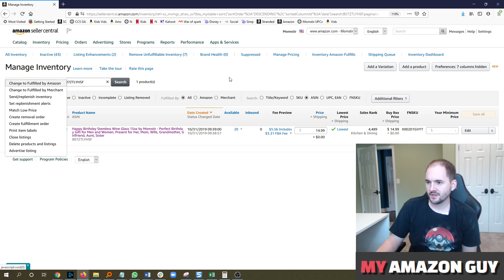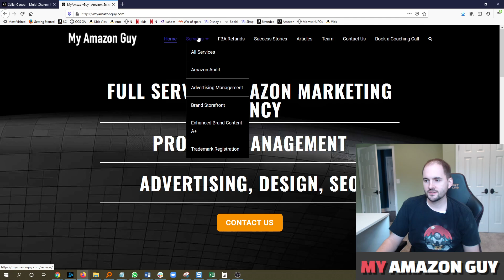How to: Multi Channel Fulfillment Order - Ship a non Amazon Order FBA MCF (eBay/Walmart)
Multi Channel Fulfillment order

Works great for your website orders, eBay, Etsy, Walmart, and all other marketplaces.

Submit or cancel a Multi-Channel Fulfillment order
With Multi-Channel Fulfillment (MCF), Amazon fulfills orders placed on one of your sales channels, other than an Amazon website, with inventory you send to our fulfillment centers. Other sales channels may include your own website, trade shows, social media, and more. You submit your MCF order information to Amazon, and we fulfill the order. Customer orders for items you sell on an Amazon website are not eligible for MCF, but can be fulfilled by Amazon using our standard FBA service.

Important: Expedited and Priority Orders placed after 1:00 p.m. EST will ship on the following business day. MCF orders for out-of-stock items or invalid addresses will appear as Unfulfillable on the Manage Orders page. There is no charge for unfulfillable orders, but they will not be processed. You must submit a new MCF order when the item is in stock, or when you have a valid delivery address.
Submit a Multi-Channel Fulfillment order
You can submit MCF orders in three ways: one-at-a-time, in bulk, or via API.

Submit MCF orders one-at-a-time
On the Manage Inventory page (sign-in required), select the items you want to include. The total item limit for an MCF order is 250.
In the Actions drop-down menu, click Create Fulfillment Order.
In the Ship-to Address text box, type the customer's name and address.
Important: The destination address cannot be changed once an order is placed. These items can only be shipped via ground and only at standard speed.
In the Set Order ID field, type the order ID.
Under Print on Packing Slip:
Review the Order ID. By default, the order ID is the same as the order ID field above. To use a different ID on the packing slip, clear the Same as above checkbox and type a new ID.
In the Order Date field, select the order date.
Optional: In the Comments field, type a message (150 characters or less).
Tip: For branded packing slip options, see Branding options for Multi-Channel Fulfillment.
Under Specify Ordered SKUs/Units, confirm that the list of products is correct.
To add items, in the Search and Add items fields, type a title, MSKU, ASIN, or FNSKU. Click Search.
To delete a product, in the Delete column, select the checkbox. Click Continue.
Under Choose Fulfillment Action, select one of the following:
Hold to reserve inventory for 2 weeks. It will not ship until you change the selection.
Ship to immediately fill the order.
Under Choose Shipping Speed, select a shipping speed.
Important: Expedited shipping is not available for P.O. boxes.
In the Order Summary, review the order and shipping information. Click Change to modify the selected information.
Click Place Order.
Submit MCF orders in bulk
Download the Fulfillment Request template to create your order request. There are 4 tabs in the template:

Instructions provides template directions.
Data Definitions provides an explanation of the columns in the template.
Example shows how to fill out the spreadsheet.
Fulfillment Request provides a blank spreadsheet for creating your order request.
Review Instructions and Data Definitions.
Follow the instructions to add the appropriate information to the spreadsheet.
Sort your data based on the MerchantFulfillmentOrderID column. This groups all the products from the same order together.
Click File and then Save As. Save the file to your preferred location.
In the File name text box, type a file name.
In the Save as type drop-down list, select Text (Tab delimited) (*.txt).
Click Save.
On the Upload Multi-Channel Fulfillment File page, under Upload your created Order File, click Browse to locate your file, and then click Open. Click Upload now to upload the order request.
Under Review File Status and History, click Refresh to view the progress of the upload. After the upload is complete, review the report that is generated for additional information, errors, or warnings. Three common errors are:
Delivery SLA not available: Delivery to the specific ZIP code is not available.
SKU not recognized: If the SKU is not recognized, it shows as an order that cannot be processed in your seller account.
SKU OOS: This error indicates a SKU is out of stock.
Create MCF orders using the Fulfillment Outbound Shipment API
Important: You must be an Amazon MWS developer in order to send a Fulfillment Outbound Shipment request.
You can also submit Multi-Channel Fulfillment orders using the Fulfillment Outbound Shipment API section of Amazon Marketplace Web Service (Amazon MWS).